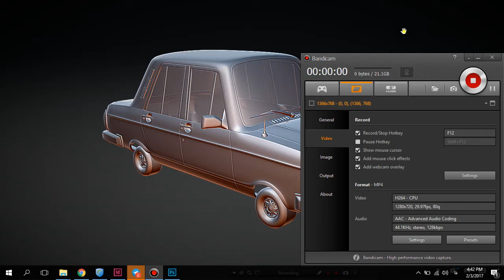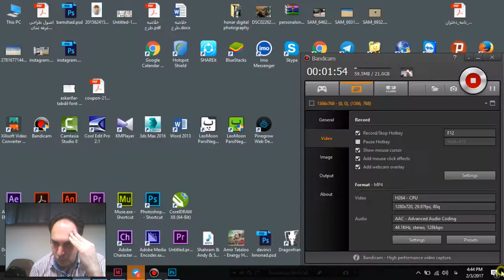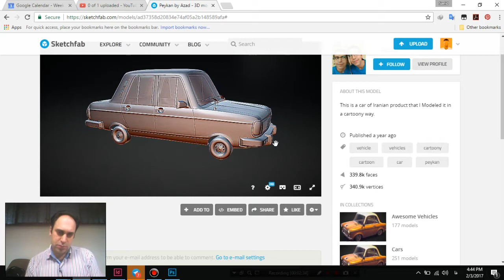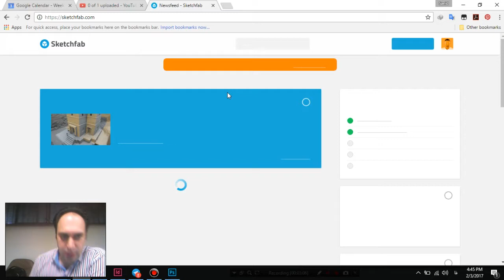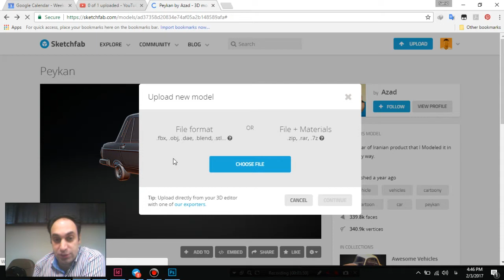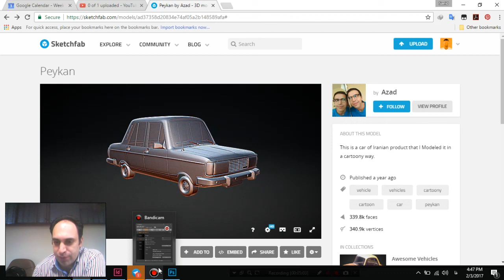60- ایجاد Portfolio آنلاین و ادغام پروژه 3d در وب سایت شخصی با امکان متحرک سازی دستی